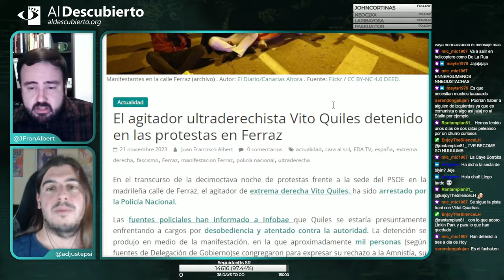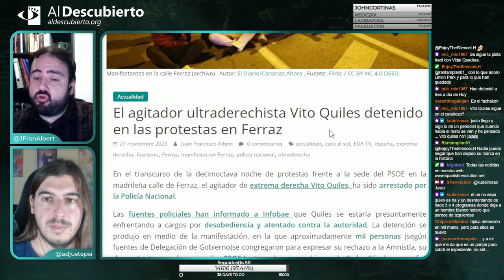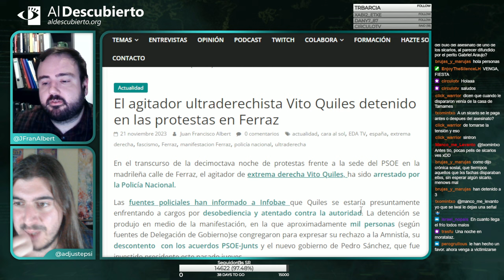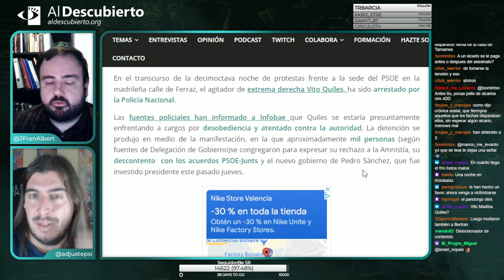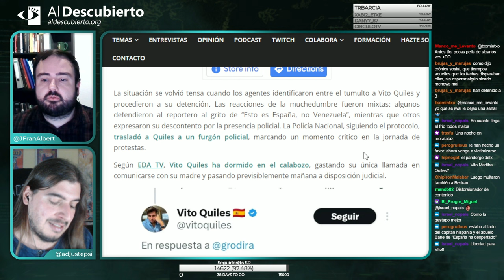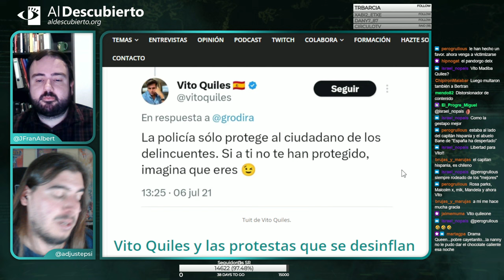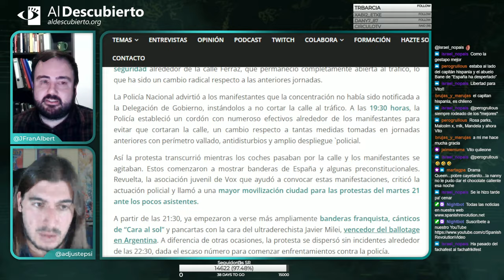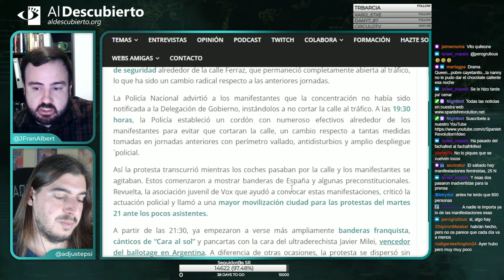VITO QUILES DETENIDO EN LAS PROTESTAS DE FERRAZ